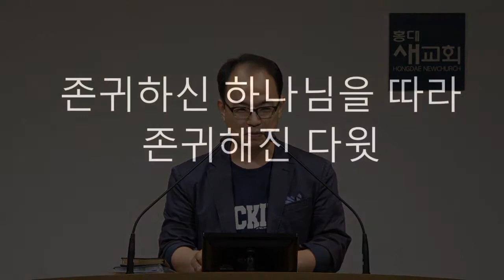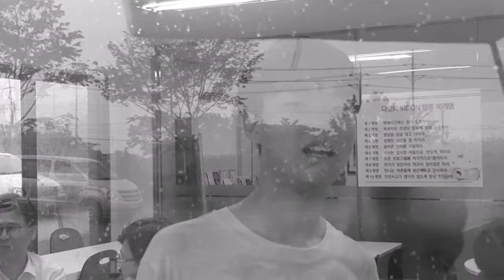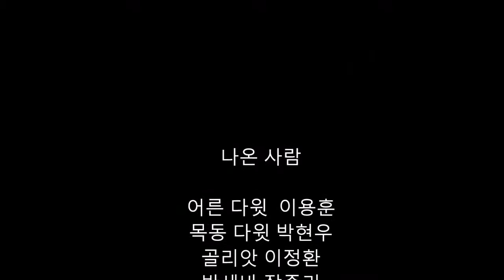2017 청소년부 고성 연합 캠프 간증 - 박민식 부장 집사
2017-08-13 / 주일예배 1부 / 2017 청소년부 고성 연합 캠프 간증 / 박민식 부장 집사